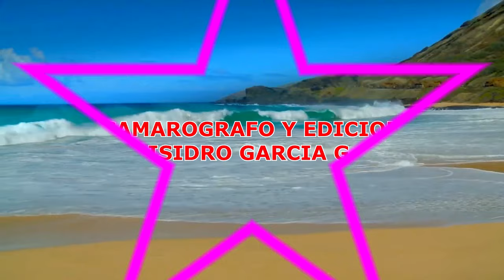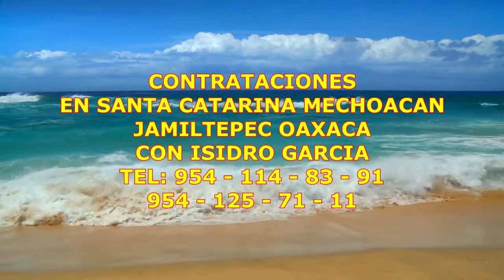Mi Cumpleaños🎂 Rodrigo Eleazar Hernández👦 Parte 2 🍰🍰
ISI  PRODUCCIONES  2024